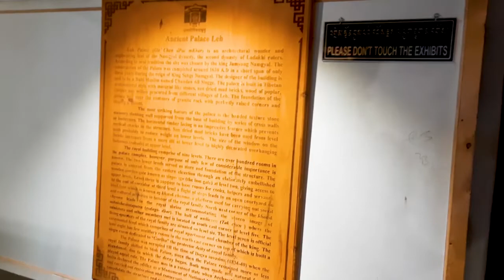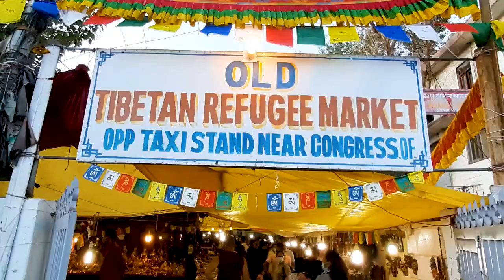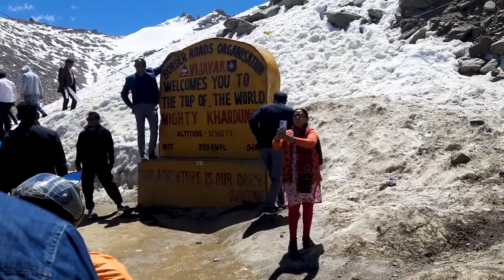Leh, Nubra Valley & Khardung La Adventure! 😱 Epic Trip to Leh Ladakh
We started our journey from Leh Ladakh to Nubra and had to cross Khardung La. I wasn't aware that I am going to face one of the biggest challenges in the world's most dangerous pass. Though, WE MADE IT...

Photography/videography Camera
Vlogging mobile